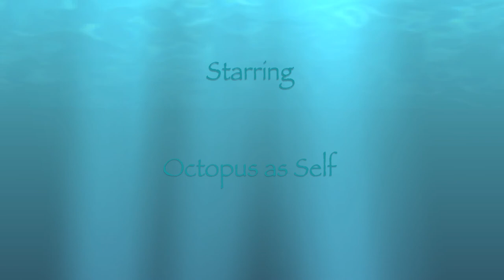SilverSides at Grand Cayman Island YHD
At a networking meeting, instead of a presentation of my business, Yee Ha! Design, I decided to show this fun video of what I experienced during my trip to Grand Cayman Island. I just wanted to share the fun I had diving with all the silversides.

Well, more people came up to me weeks and months later and told me they still remembered the video! And so remembered my business! Guess it worked after all...